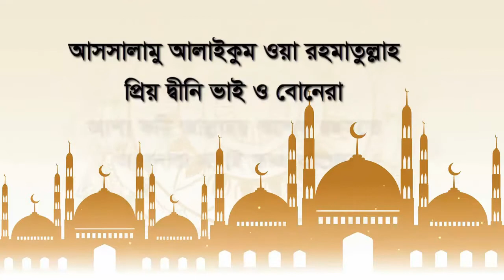নিজ পরিবারের জন্য ব্যয় করলে কি হয় - islamic waz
▶️☑️ Lecture : Saiduzzaman Shovo
▶️☑️ Directed by : Md. Saiduzzaman Shovo
▶️☑️ Produced: islamic waz 1
▶️☑️ Record Label: islamic waz 1 studio
▶️☑️ Video Credit: Md. Saiduzzaman Shovo
___Regards___
Md. Saiduzzaman Shovo
(CEO) islamic waz 1
bangla islamic waz 2020
bangla waz 2020
bangla waz
new waz
islamic waz
waz 2020
আমল ও দুআ
আমল
দুআ
যে দোয়া পড়লে জান্নাত ওয়াজিব হয়ে যায়
যে দোয়া
যে দোয়া পড়লে জান্নাত ওয়াজিব
জান্নাত
ওয়াজিব
waz
bangla waz
islamic waz,bangla waz,waz,islamic waz 2020,waz 2020,islamic waz bogra
bangla islamic waz 2020,bangla waz 2020,bangla waz,new waz,islamic waz,islamic waz 2020,new waz 2020,waz 2020